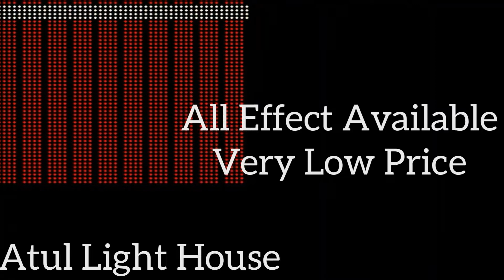Pixel Led Road Cealing Effect Free Download || Pixel Led Light || Atul Light House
Subsribe